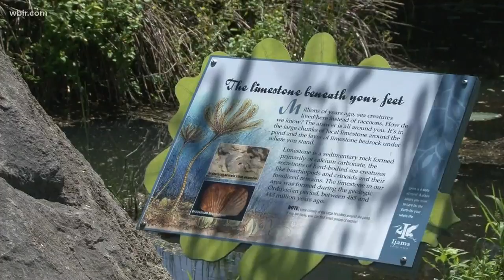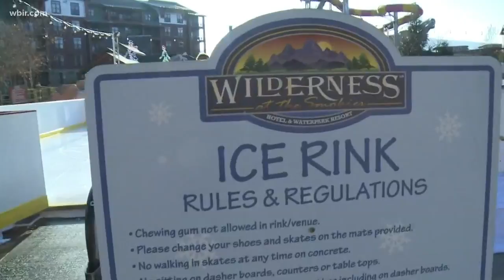Ten About Town: Nov. 21-24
A look at some of the activities going on in East Tennessee Nov. 21-24, 2019. Nov.21, 2019-4pm.